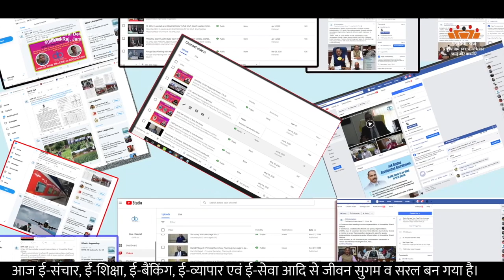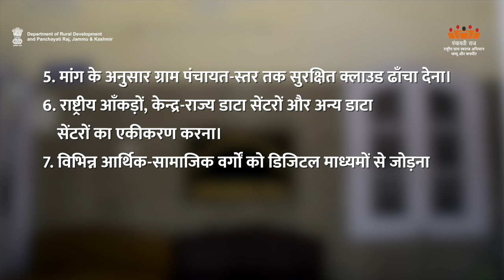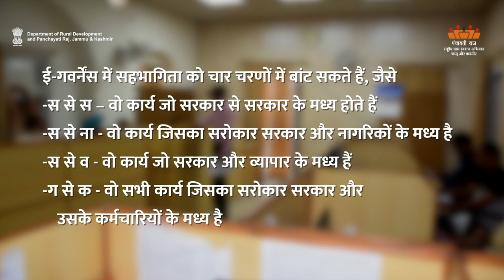AW-H What is E-governance | Department of Rural Development and Panchayati Raj, J&K